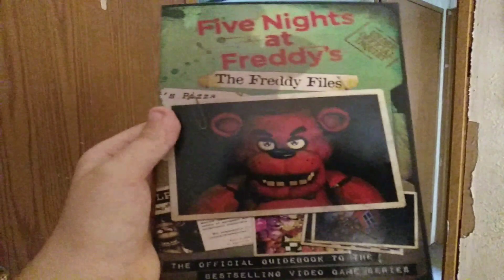The important book in the fnaf franchise